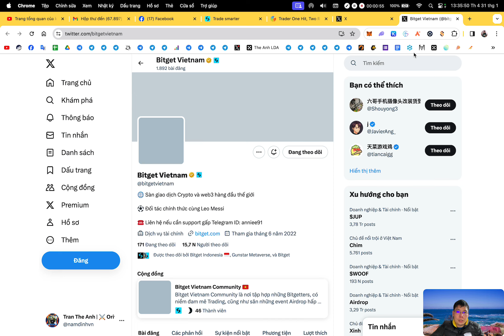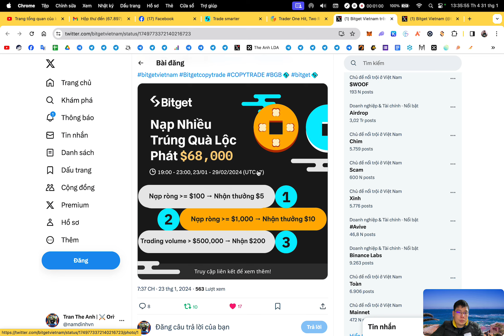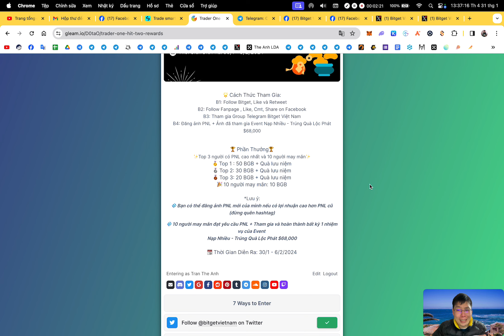Hướng dẫn nhận quà lưu niệm và chia pool 200 BGB sàn Bitget | The Anh LDA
🔰 Support :
1. Inbox qua hộp thư (support chính thường xuyên check)
2. Facebook admin (ít trả lời hơn)